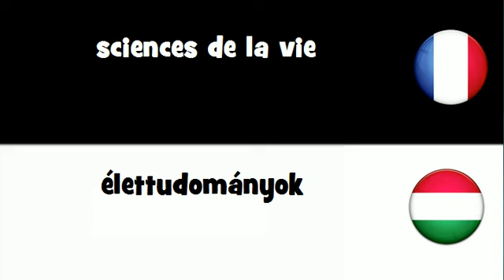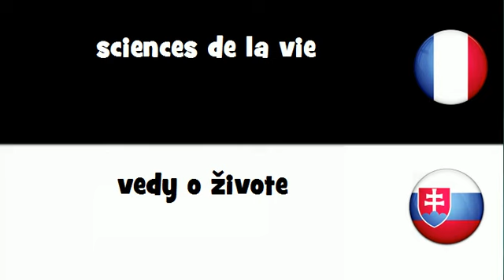Dites le en 20 langues # sciences de la vie